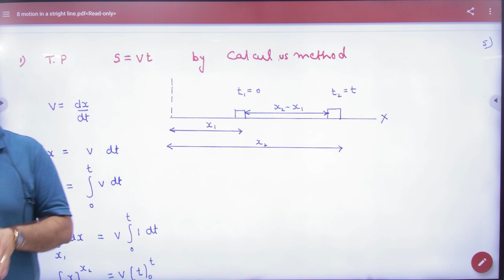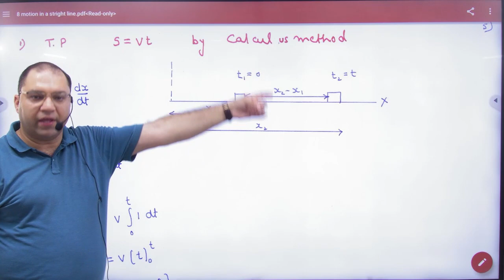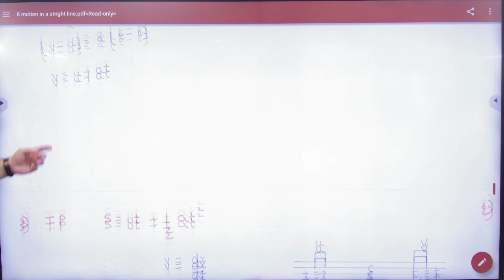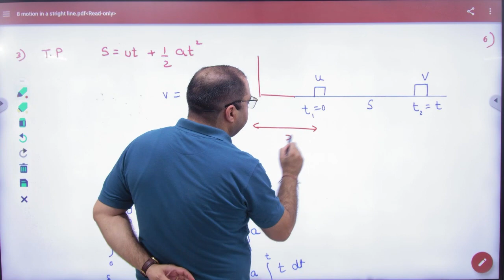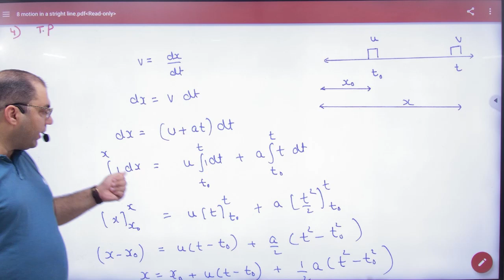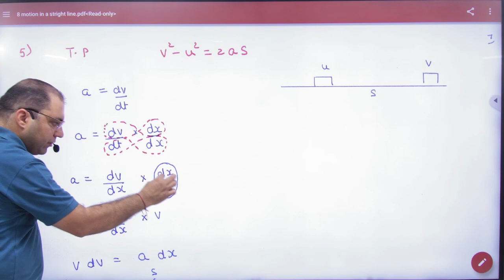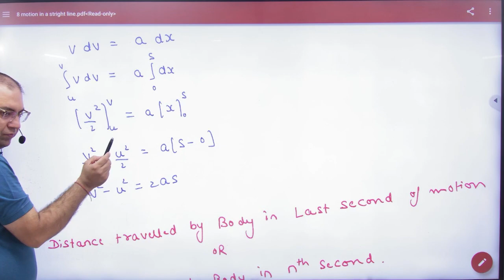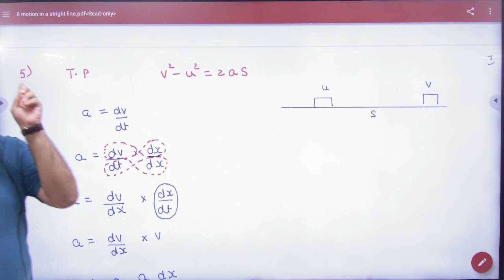1 Equation of Motion by calculus method Proofs